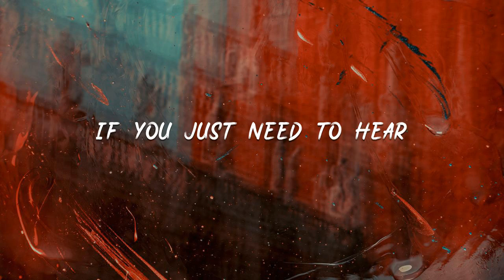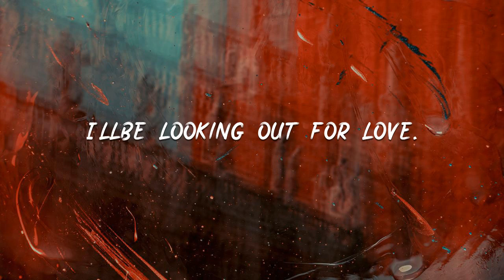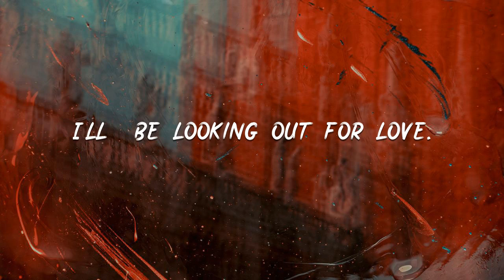Gaoler's - Cut and Dry『I’ll be looking out for love.』【動態歌詞Lyrics】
Cut and Dry

00:23 Call me up drunk, anytime
00:25 call me crying down the telephone.
00:29 If you just need to hear
00:31 a voice that is near
00:32 I’ll  be looking out for love.
00:37 And if you ever need to see
00:40 how deep the bullet lies
00:44 just take a look to the sea
00:46 see the waves reach me
00:47 I’ll  be looking out for love.

01:07 See the river overflow
01:09 see the water start to rise
01:13 see your feet get wet
01:15 it’llrise to your neck
01:17 I’llbe looking out for love.
01:21 People aren’t just good or bad
01:24 but things they do are cut and dry.
01:28 I pride myself on this sense
01:30 on your side of the fence
01:31 I’ll  be looking out for love.
02:21 Call me up drunk, anytime
02:23 call me crying down the telephone.
02:27 If you just need to hear
02:29 a voice that is near
02:31 I’ll  be looking out for love.